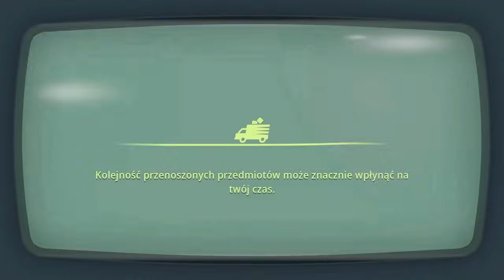Moving Out 2 #07 - Zadbajmy o ogrody /w Guga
Hej!
Dzisiaj zajmiemy się pozioma z przepięknymi ogrodami. Będziemy musiały zebrać rośliny do przeprowadzki oraz uważać ja latające drony. Ponadto czeka nas poziom z wypadającymi bateryjkami i jeżdżącym robotem ogrodowym :)